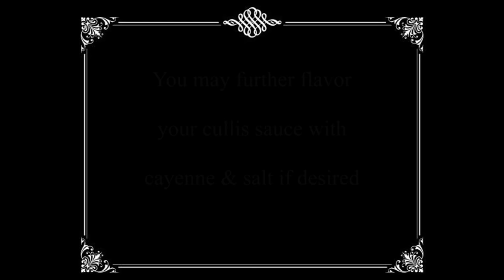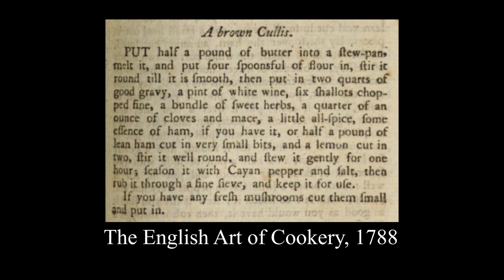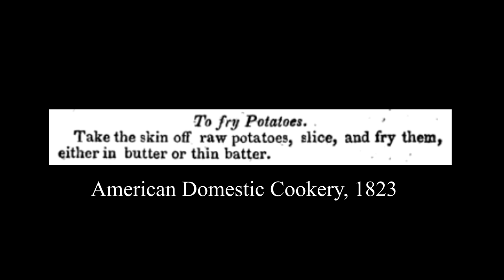Making Dinner in June 1823 |Ham Pies, Gravy & Potatoes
Today let's recreate 3 receipts from 1788 to 1823. Pork pies, a complex gravy called cullis and fried potatoes. These were so good and that gravy is simply incredible.